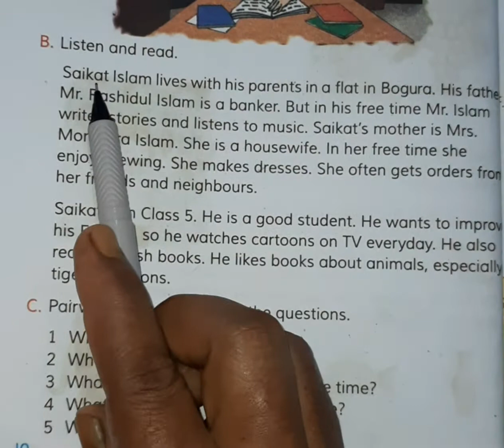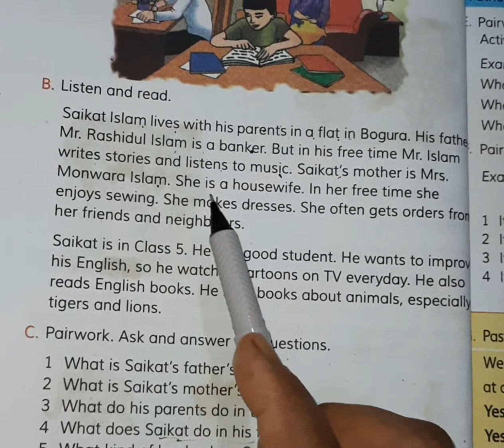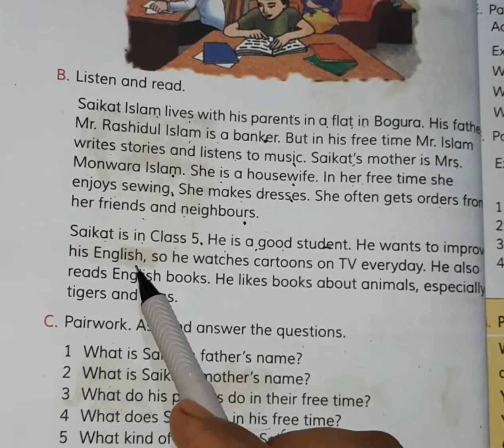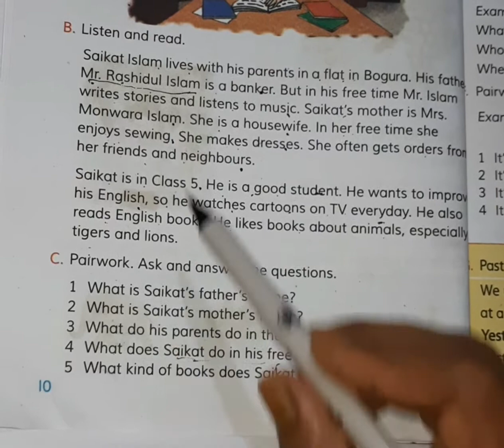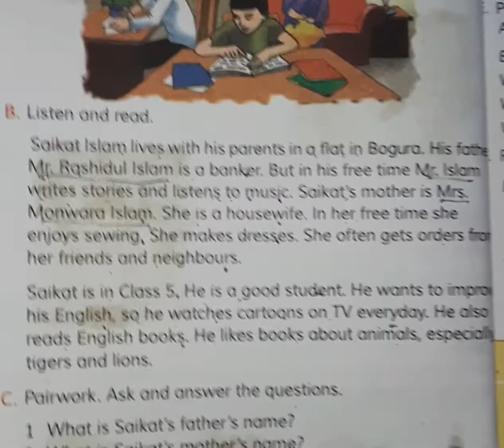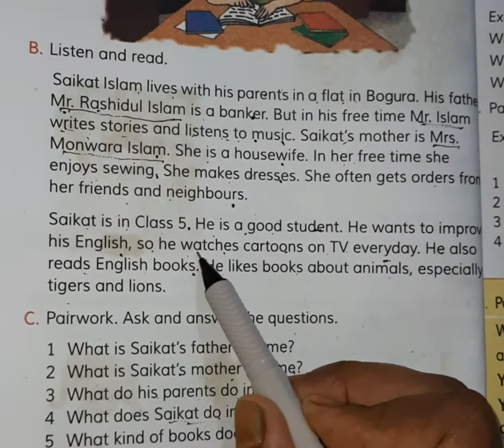English class, class 5 English For Today : saykot family